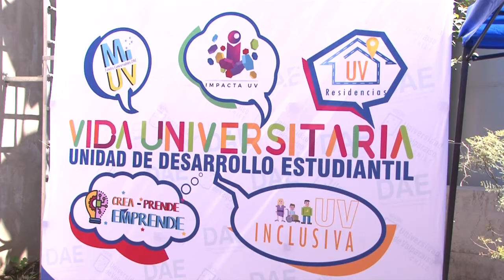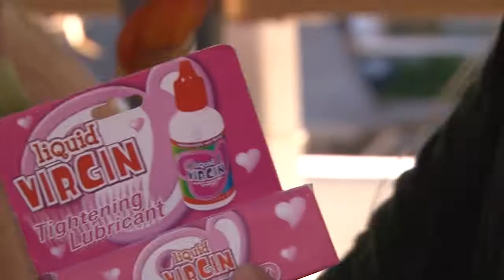Tercera Feria de Emprendimiento Estudiantil